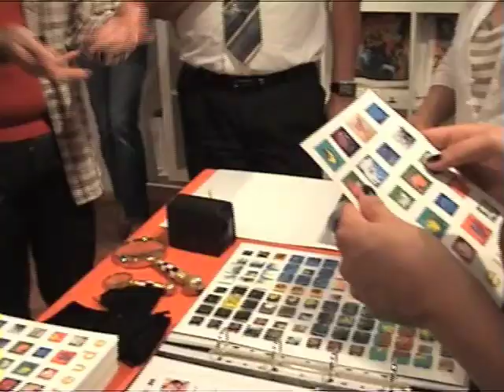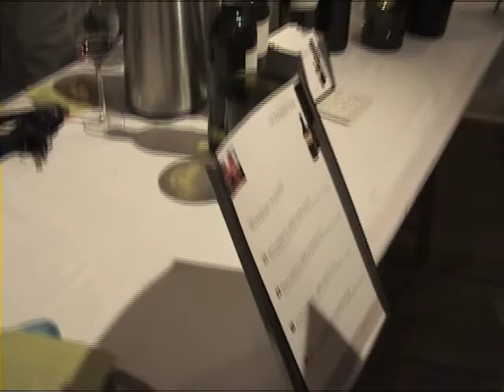Kunst und Wein in der Kunstwerkstatt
8. Oktober - die KunstWerkStatt läd ein zu Wein und Kunst im 7. Wiener Bezirk. WEINVERKOSTUNG von
Weinbau Familie Holzreiter
Audio Foto Video by Max Wittmann